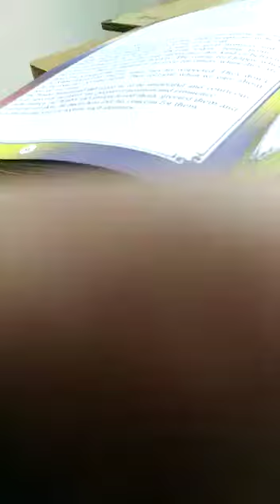Life in Saudi Arabia Season 2 الحياة في السعودية الموسم الثاني Makkah Nights ليالي مكة